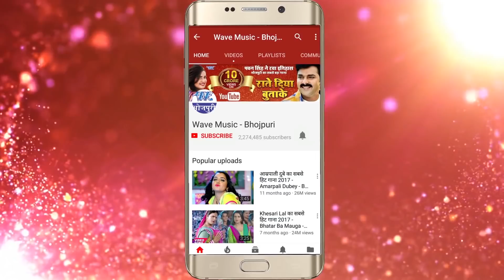न्यू होली गीत 2018 - Holi Me Gadbad Kaam Karaila - Prince Rai Gora - Bhojpuri Holi Songs 2018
Album :- Holi Me Jobna Rangata
Song :- Holi Me Gadbad Kaam Karaila
Singer :- Prince Rai Goda
Lyrics :- Dharam Guru
Music Director :- J.D Rakesh
Company/ Label :- Wave